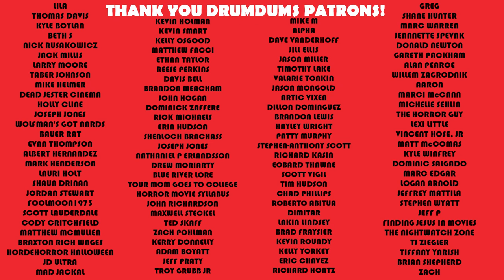StageFright (1987 Review) **Italian Horror Slasher!**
Want some variety in your Italian horror? Look no further than Stagefright, where a deranged killer wearing an owl mask (yep) is on the loose in a dance production.

SUPPORT DRUMDUMS!

➡️  HUMDRUM
➡️  PURCHASE WORTHY

* ➡️  Unicorn